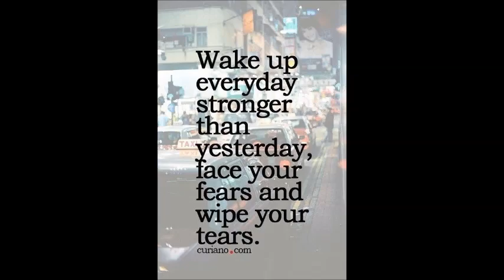TANISHK FASHION KASHMIRI VOL 3 WHOLESALEWHATSAPP US ON +91 8828391569